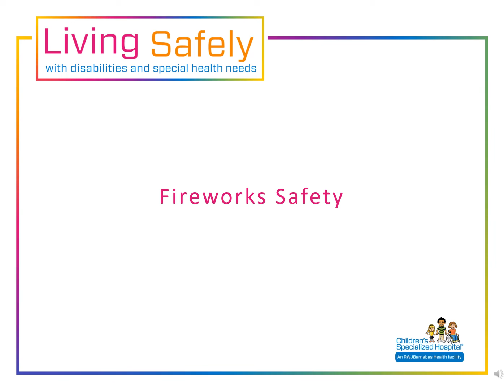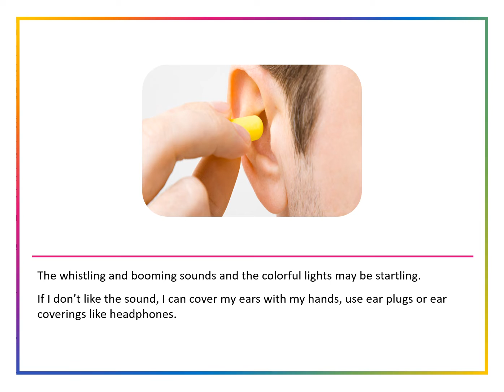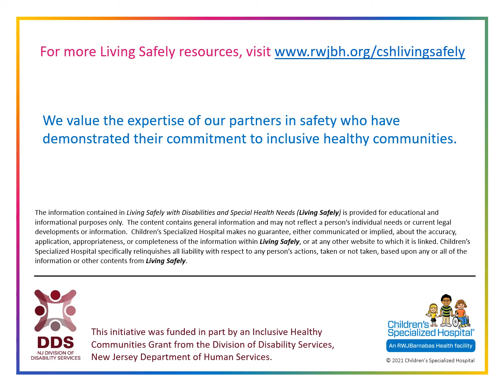Recreation Safety - Fireworks Safety (ENG NPS)